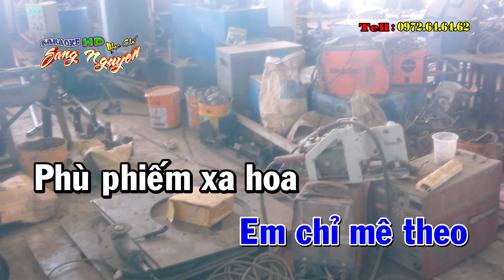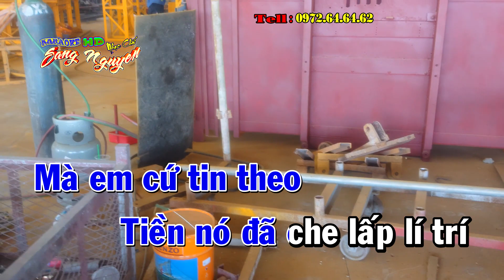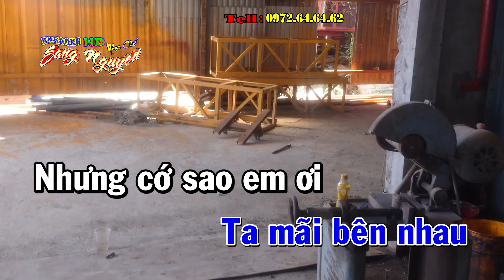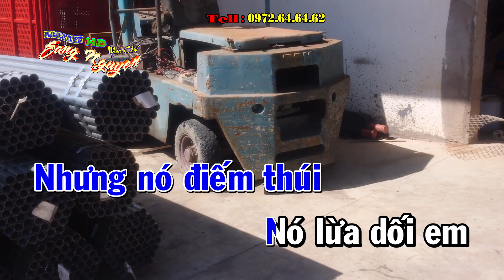Ham tiền thì sao - Một thời đã xa - Nhạc chế Bài số 138 - KARAOKE HD